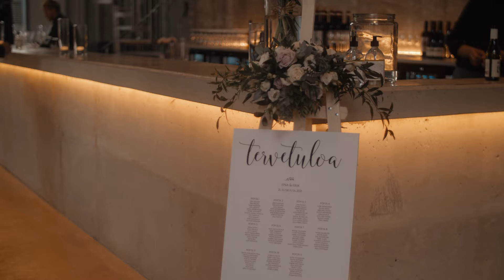IINA & ERIK HÄÄVIDEO || RUISSALON TELAKKA TURKU || FINLAND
Iina & Erik Häävideo Lindblom Sali Ruissalon Telakka Turku Finland

WE TRAVEL ALL OVER THE WORLD TO CAPTURE YOUR WEDDING